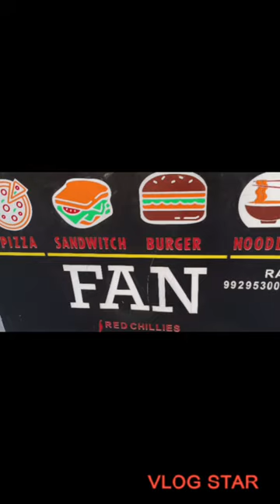food pizza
food,
9 foods to avoid if you have arthritis,
9 food shortages coming this fall,
food 7 days to die,
6 food elimination diet,
5 foods not to eat with arthritis,
5 food groups,
4 food groups elf,
food 360,
food 3d printer,
2 good 2 be true,
food 24,
food 2023,
food 24 hours,
food 0 calories,
z fold,
z food name,
food zone,
food you can't eat with braces,
food you can eat with braces,
food youtube shorts,
wb food si previous year question paper,
xtremegamez food,
wb food deo recruitment 2022,
xiaomanyc filipino food,
food yummy,
food xenoverse 2,
food youtubers,
xo team food,
food yt,
food you need to eat before you die,
food you can make at home,
wb food si new update,
wb food recruitment 2022,
xuseen shire iyo shamso food,
food xp farm minecraft bedrock,
xqc reacts to food,
xmas food ideas,
xawaash somali food,
food x bert,
xqc food,
food xprs,
food xp farm minecraft,
x food challenge,
x food names,
food x bert philippines,
food xqc,
food xpress,
food xo team,
food xp,
food youtube channels,
food challenge,
food you ate while growing up,
09sharkboy food,
z fold 4 review,
z fold 4 unboxing,
z fold 3 vs z fold 4,
food 0 km,
food 01,
0 food hygiene rating,
0 food challenge,
food vlog 018,
z food challenge,
baby food 0 to 6 months,
food lover 09,
food_life_0,
0 to 6 month baby food,
0 calories food items,
06 month baby food,
0 to 3 months baby food in tamil,
z foods,
foodzizzles,
y food review,
y food shorts,
y food challenge,
yfood hot bowls,
y food funk,
yfood werbung,
yfood powder,
wb food inspector recruitment 2022 notification,
y food exposed,
yfood gesund,
food zest 786,
y food besseresser,
food zee,
food zaika,
foodzeee youtube channel,
food zach choi,
foodzeee recipes,
food zaika recipe,
food zhong,
food web,
food waste,
food theorist,
food truck simulator,
t food challenge,
the food theorists,
the food ranger,
the food babies,
the food,
the food that built america,
the food common,
the food lab,
food time lapse,
the food reviewer,
the food cure,
food under microscope,
food usa,
food use,
food university,
food unboxing,
food unwrapped,
food tour,
food travel,
food toys,
food truck,
se foodie,
food song,
food stamps update,
food scene,
food science,
s food shabana,
s food challenge,
s foods supermarket,
s foody,
s food 107 asmr,
food unspeakable,
s foods family,
foodie love,
is food short,
s food world,
food tiktok,
food truck business,
food truck diaries,
food unlimited,
food universal studios orlando,
food uk,
food wars anime,
v food vlog,
v food drama,
v food challenge,
v food park latur,
v food world,
v foodie things,
v food park,
v food coma,
food ward fyz,
uv food sterilizer machine,
food wars foodgasm,
food wars season 1 episode 1,
food with chetna,
food waste tiktok,
food wars opening,
food wars op 1,
0 to 6 months baby food in tamil,
wb food,
v food eating,
food vlog korean,
wb food challenge,
unlimited food in delhi,
u food challenge,
unlimited food,
usha village food,
unique village food,
unhygienic street food india,
uncle roger food truck,
uppum mulakum food,
ugbo tondo food trip,
uzbekistan food,
food vending machine,
food vlog malayalam,
food vs people,
food vlogs telugu,
food vlogs in tamil,
food vlogs india,
food videos asmr,
food village,
food videography,
0 to 5 month baby food chart,
food 123 go challenge,
0 calories food items tamil,
food 7ven,
6 foods to grow,
6 food delivery app horror stories animated,
6 food groups in the caribbean,
6 foods you should never eat,
food 7 month old baby,
food 7 eleven,
food 711,
food 7esl,
6 food challenge super salad decoration ideas,
food 7 month baby,
food 786,
food 7.0,
food 786 song,
7 foods that ruin your liver,
7 foods that can kill you,
7 food combinations that can ruin your health,
7 foods you should never eat,
6 foods that work,
6 food groups,
7 foods you should never eat if you have arthritis,
food 6 month baby can eat,
5 foods i only cook in the air fryer,
5 foot 9,
5 foods you should never eat,
5 foods that naturally decrease cortisol,
5 foods to avoid with arthritis,
5 food groups for kindergarten,
5 food groups song,
food 6 month old baby,
food 626,
6 foods that cause belly fat,
food 60 days in,
food 69,
food 60fps,
food 6 month baby,
food 6 months,
food 65,
food 6th class,
6 foods to avoid with an enlarged prostate,
7 foods you should eat,
7 foods that lower bad cholesterol,
food 50/50,
food 98766,
food 9 month old baby,
food 911 tyler florence,
food 911,
food 9 year olds can make,
food ,